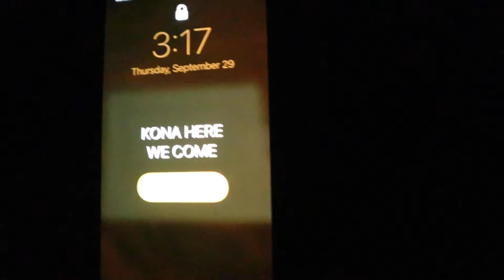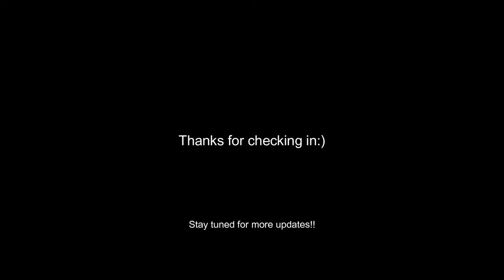Kona Here We Come!!!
I have officially arrived in Kona!! This is the beginning of a wild adventure and I look forward to keeping you guys posted! God bless.